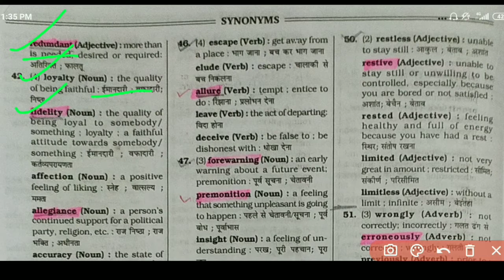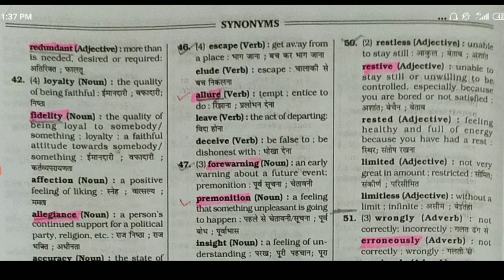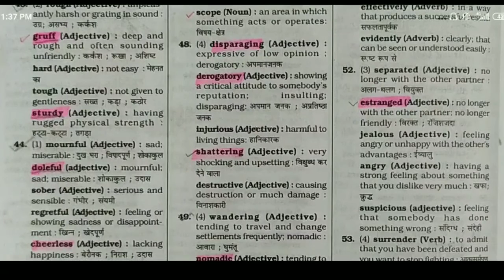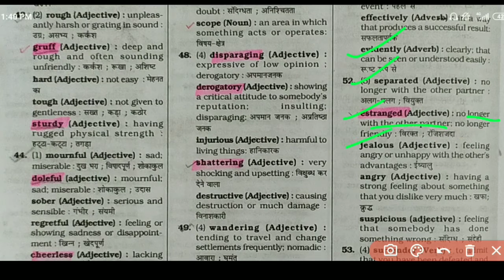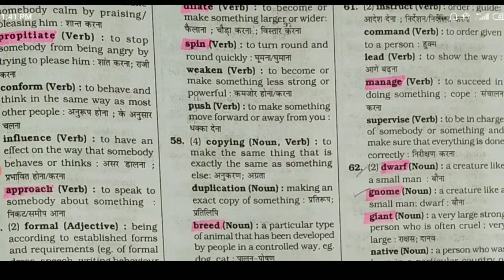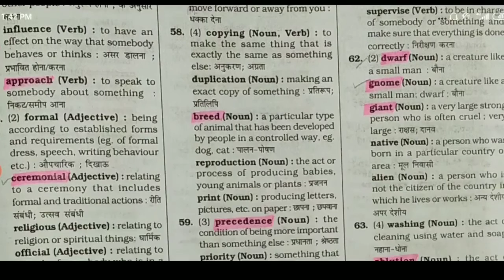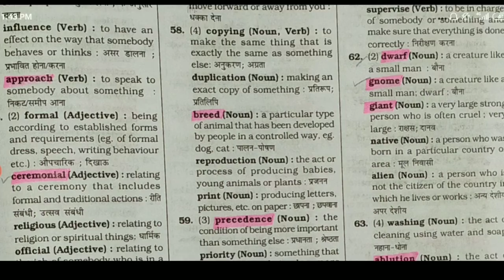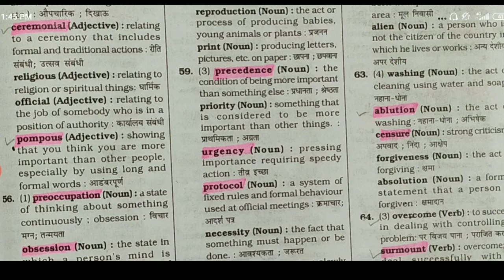Kiran synonyms meaninges PART 3 for SSC exams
important synonyms and antonyms for competitive exams

important synonyms and antonyms for ssc chsl 2020

ssc antonyms previous year

ssc mts synonyms and antonyms previous years

english synonyms and antonyms

english synonyms and antonyms for nda

antonyms and synonyms for ssc cgl

synonyms and antonyms for ssc cgl 2019

ssc english synonyms and antonyms

synonyms tricks in english

ssc stenographer english preparation book

all synonyms and antonyms in english

all synonyms asked in ssc cgl